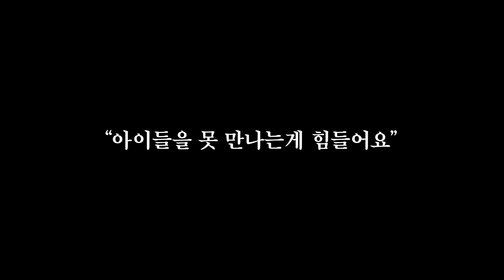우리는 움직입니다 (Feat. 아이들을 다시 만날 때까지)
코로나19로 멈춰버린 대한민국. 소중한 우리 아이들의 식사까진 멈출 순 없다!
전국 월드비전 사업장의 생생한 현장이야기.

[우리는 움직입니다, 아이들을 다시 만날 때까지]

월드비전은 전세계 가장 취약한 아동•가정•지역사회가 빈곤과 불평등에서 벗어나도록 하나님의 사랑을 실천하고 모든 파트너와 함께 지속 가능한 변화를 만들어가는 글로벌NGO입니다.